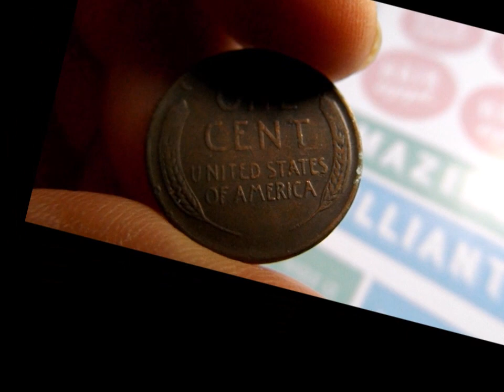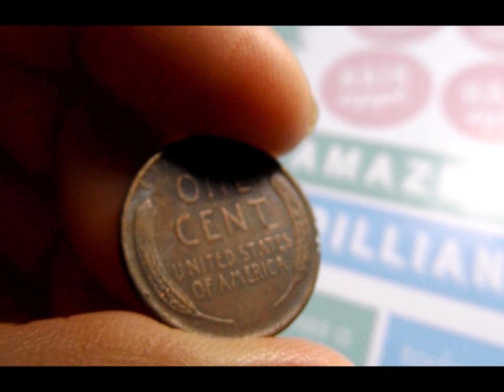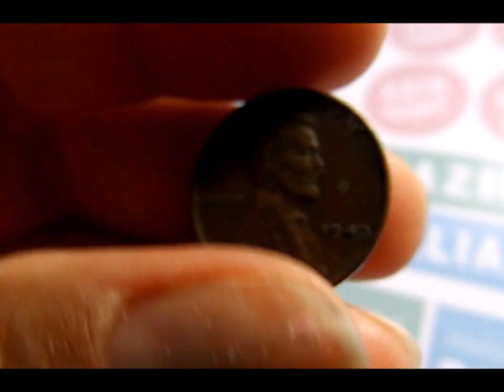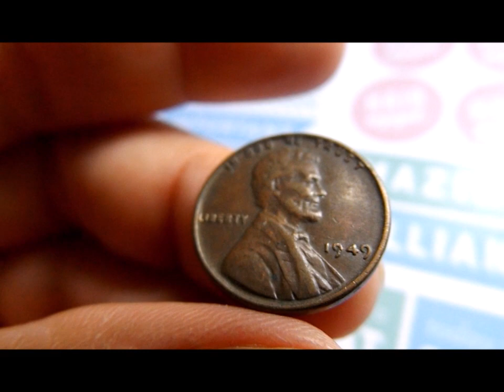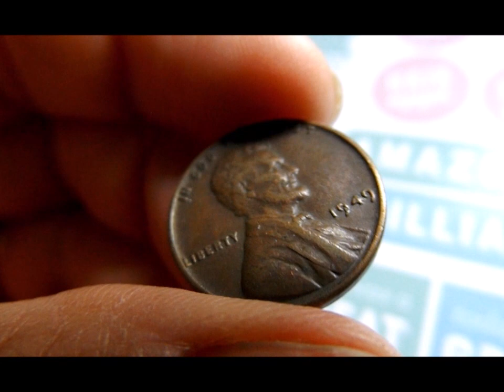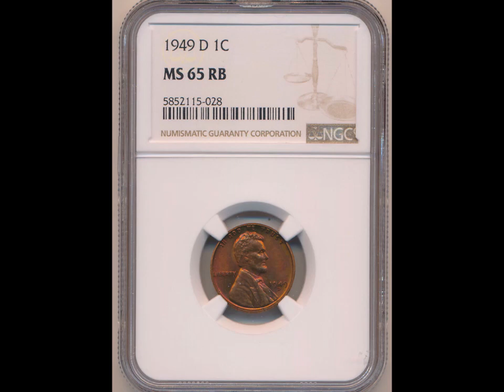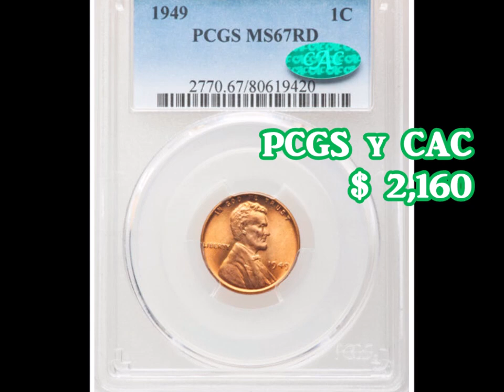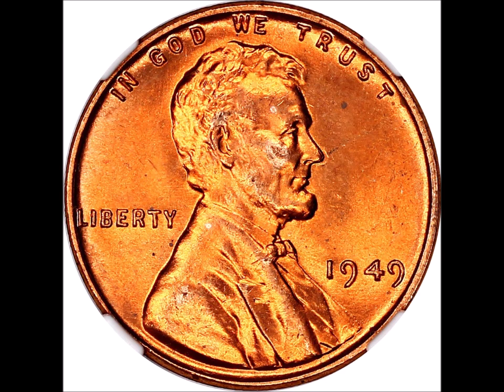1949 Lincoln Cent en el Mercado Actual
Saludos! Hoy, estaré hablando sobre la moneda de 1949 Lincoln cent en el mercado actual.  Muchos de ustedes buscan los precios aproximados, pero les recuerdo que el valor dependerá de varios factores incluyendo el grado o condición, cuanto la Casa de Moneda produjo, su atractivo visual, la demanda de parte de los coleccionistas, entre otros datos.

Track: CADMIUM X JAMZ X SIMONNE - Believe Me